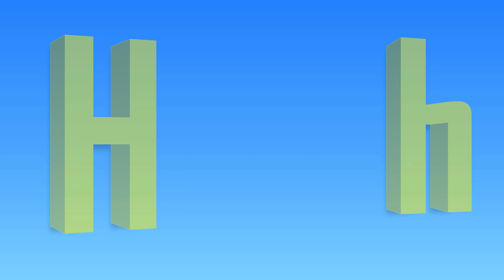Abc song Alphabets song Phonics song a for apple picbuk kids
abc song, a for apple, A for ambulance, alphabet song, picbuk
phonic song, abc song picbuk  alphabet song
Picbuk is a channel where kids can enjoy while learning.

A, a for Aeroplane. B, b for bus. C, c for Car. D, d for dragon. E, e for Elephant. F, f for Fox. G, g for Giraffe. h, h for Hen. I, i for igloo. J, j for Jaguar. K, k for kangaroo. L, l for lion. M, m for mouse
 N, n for narwhal. O, o for Orange. P, p for penguin. Q, q for quail. R, r for rabbit. S, s for snail. T, t for tractor. U, u for Unicorn. V, v for Vulture. W, w for whale. X, x for x-ray. Y, y for Yak. Z, z for Zebra.

Sing-alongs and nursery rhymes encourage children to learn via play, imagination, and creativity. Preschoolers are learning the alphabet, numbers, animal sounds, colours, and much more with our assistance.

For preschoolers and families, our exquisite 3D animated Songs are universally relatable, enjoyable, educational, and amusing.

With the help of our nursery rhymes, kids may get creative and do something worthwhile. We assist children in developing emotional intelligence or problem-solving independence. In a subtle way, we also assist children in understanding diversity, equity, and inclusion. Because our viewers are so young, our videos leave a lasting impression on their developing brains.

abc picbuk
phonic picbuk
alphabet picbuk
nursery rhymes picbuk
abc song picbuk
phonic song picbuk
alphabet song picbuk
a for apple picbuk
anc picbuk
अ से अनार picbuk
हिंदी वर्णमाला picbuk
क से कबूतर picbuk
abc song
abc song apple
abc song hindi
abc super simple songs
barbara milne alphabet song
phonics song
abc
abc song little baby bum
abc song phonics song alphab...
super simple songs abc
k se kabutar picbuk
abc song phonics
abc phonics
abc song phonics 2
phonics song